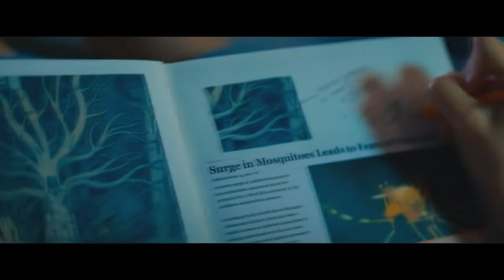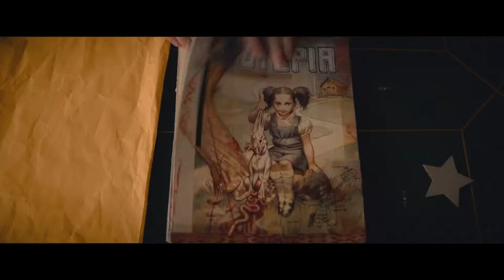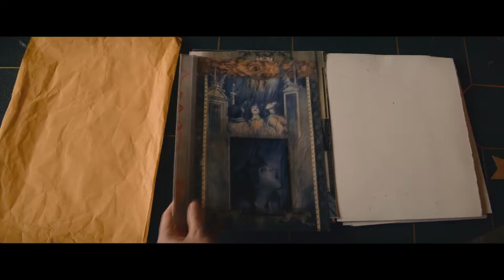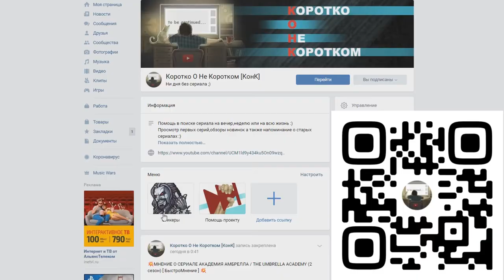📽Вкратце про УТОПИЯ / UTOPIA ( 2013 - 2020 ) 📖🔍 [ Обзор Сериала Kudos - Prime Video ]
👉Утопия 2020

Помочь каналу ❤

Сбербанк👉Visa Classic- 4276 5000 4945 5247
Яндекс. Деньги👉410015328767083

Сухие факты:
Количество серий:
1 сезон 👉 8
Рейтинг IMDb👉 6.50
Студия / Канал👉 Prime Video
В главных ролях👉 Джон Кьюсак , Кори Майкл Смит , Эшли ЛаТроп , Дэн Берд

Смотрел в озвучке👉 IdeaFilm

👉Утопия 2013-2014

Сухие факты:
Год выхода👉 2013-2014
Количество серий:
1 сезон 👉 6
1 сезон 👉 6
Рейтинг IMDb👉 8.40
Студия / Канал👉Kudos
В главных ролях👉 Нэйтан Стюарт-Джарретт , Александра Роуч , Фиона О’Шонесси , Адиль Ахтар

Смотрел в озвучке👉 Дубляж (Spike)